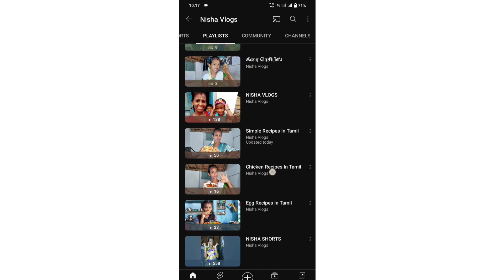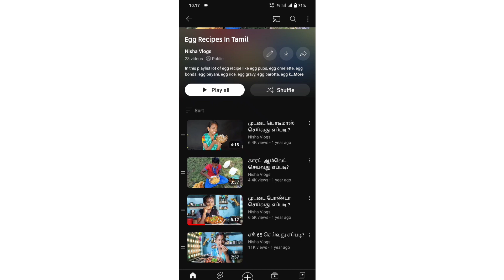How To Upload Playlist Thumbnail On YouTube || Tamil || Selva Tech